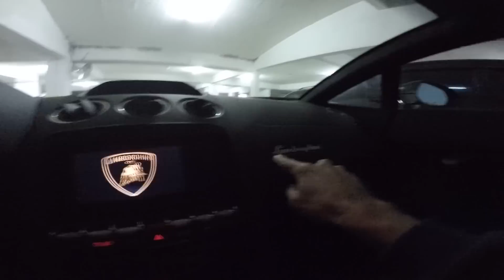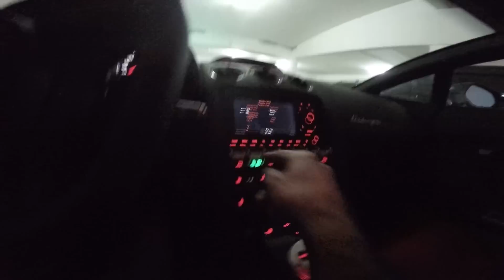FABINHO DA HORNET - NEW CIVIC DEU PERDA TOTAL -COM A GRANA DO SEGURO TIVE QUE COMPRAR UM MAIS BARATO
CAMISETAS E CHAVEIRO DO FABINHO DA HORNET??? ACESSE!!!
ADESIVOS GRATIS? SAIBA COMO: ACESSE!!

PARCERIAS